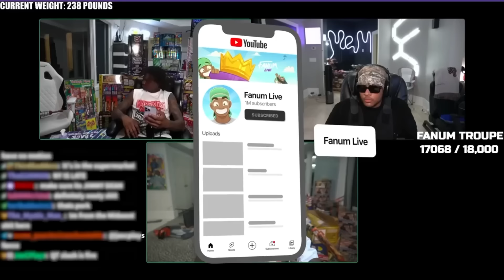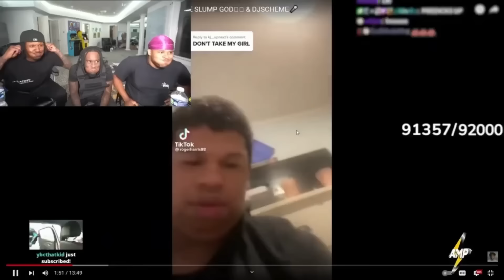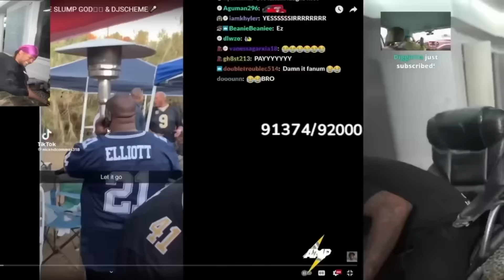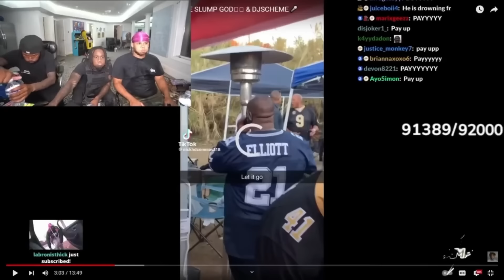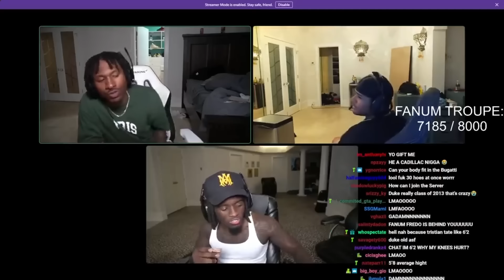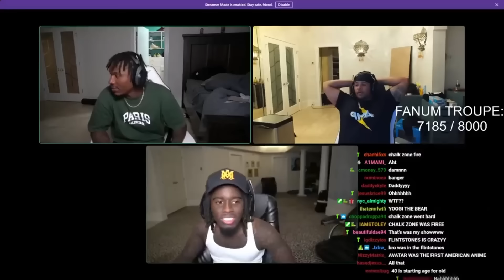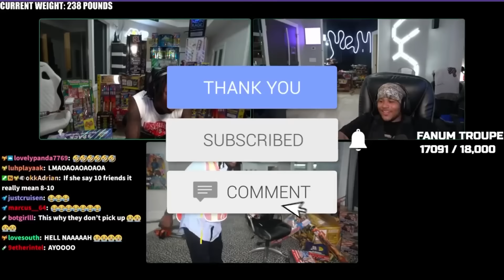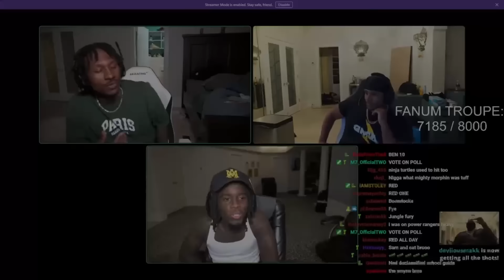Kai Cenat, Duke Dennis, and Fanum BEST MOMENTS!!